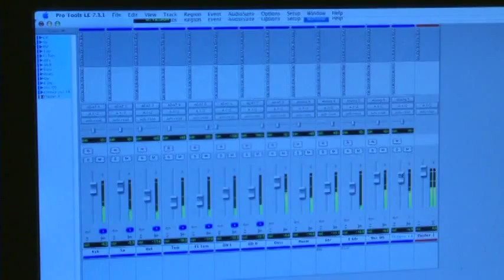The Making of the New Elvin Bishop Album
Sierra Community Access Television and contributing producer Aldo Panatoni present a documentary of the reunion of Elvin Bishop, Micky Thomas and Charlie Musselwhite.  Share "in studio time" with these great blues artists as they come together for the first time in nearly 40 years.  You will enjoy this unique behind the scenes experience of their recording session.  The new album was released August, 2014.  Post production by Gary Campbell of SCA-TV2.